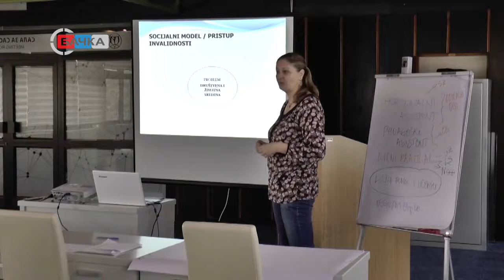12 02 Dodeljene licence za lične pratioce dece